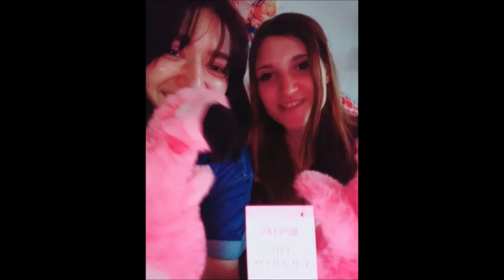ESC Party, Otacon cosworking etc Weeklyvlog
Der Vlog der letzen Woche! Einiges ist passiert!
Ich muss endlich lernen so zu vloggen das man einen besseren übergang der einzelnen sachen hat xD